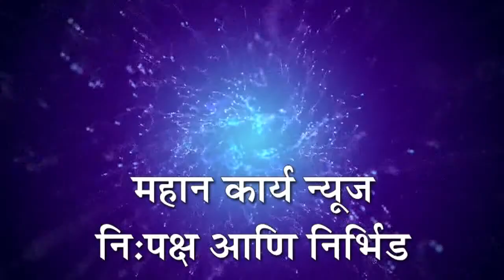चिपरी येथे पाण्यासाठी करावी लागते वणवण ; तीन-चार दिवसातून मिळतेय पाणी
चिपरी - चिपरी येथे पाण्यासाठी करावी लागते वणवण ; तीन-चार दिवसातून मिळतेय पाणी